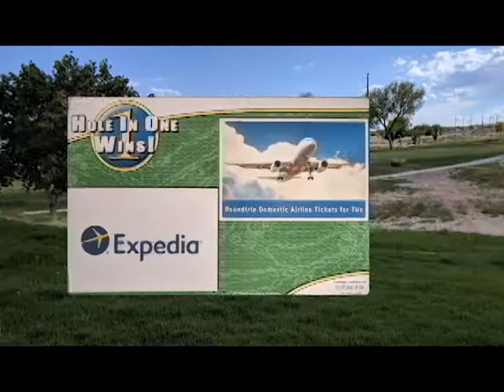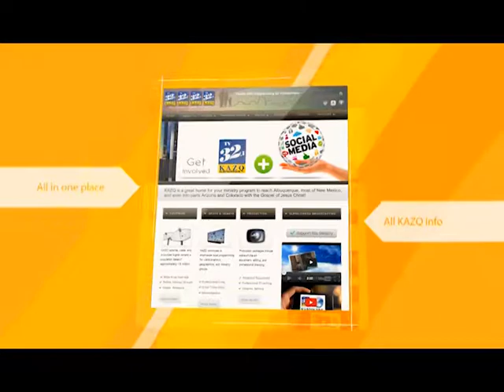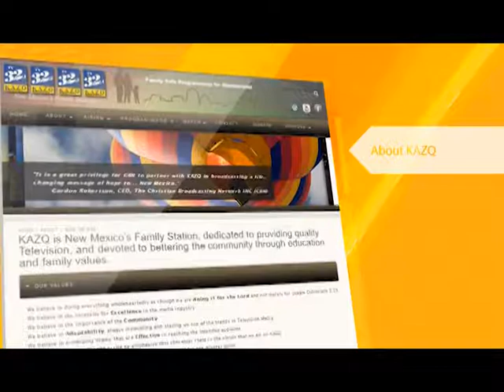Spectrum Daily 08 19 19 Camilla Feibelman